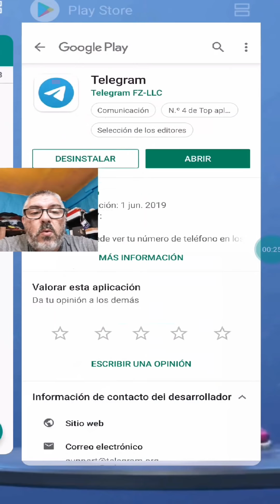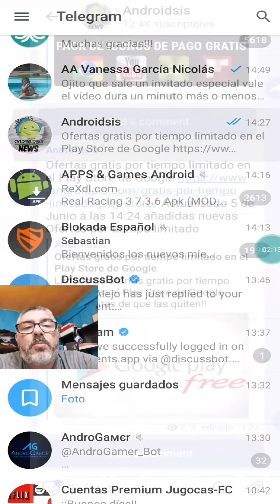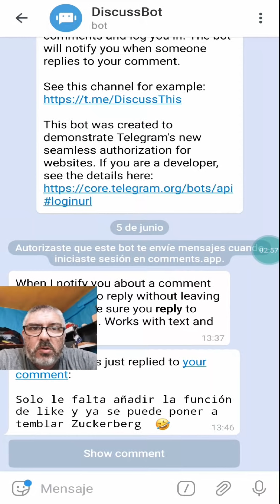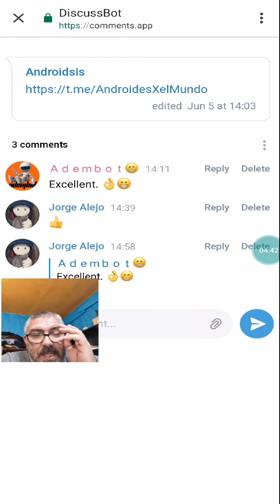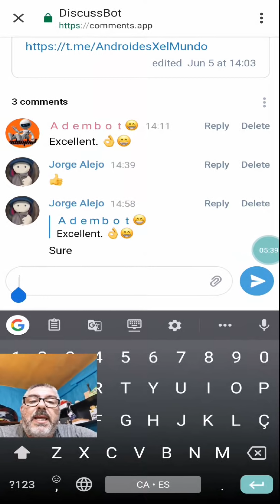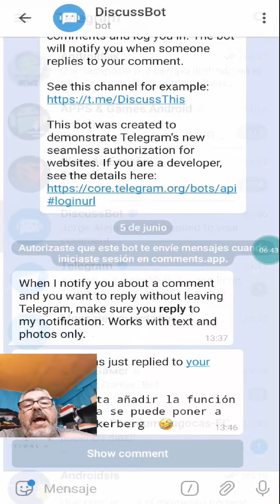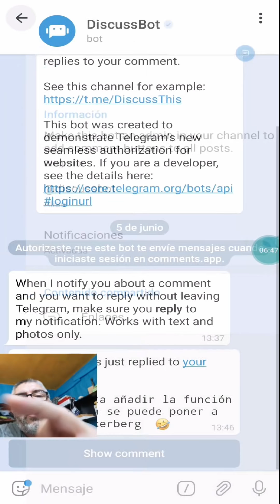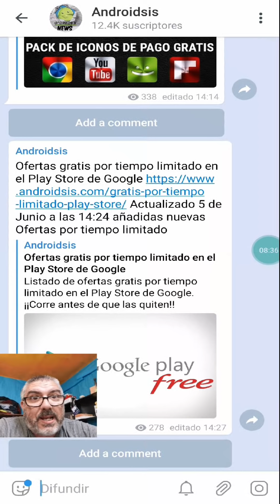¡¡2 nuevas funcionalidades de Telegram que te van a encantar!!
Hoy os traigo dos nuevas funcionalidades que acaba de implementar Telegram, tan solo disponible en la versión oficial de la aplicación para Android, con la que vamos a poder hacer más interactivos nuestros canales de difusión como por ejemplo poder conectarlos con nuestros grupos y comunidades.